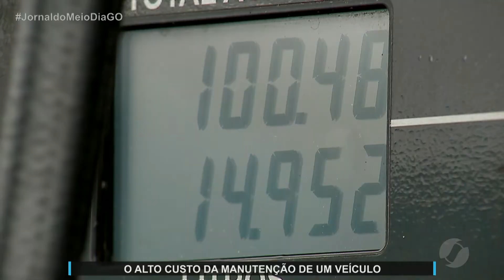JMD (01/02/22) O alto custo de manutenção de um carro